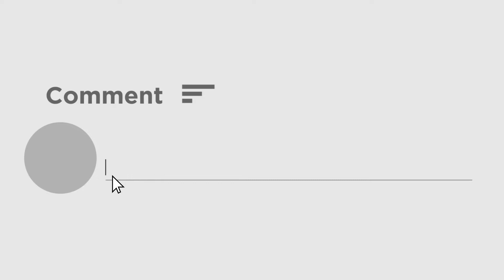সাইকেল নিয়ে প্রতিবাদে নেপাল মাহাতো | Nepal Mahato protest against petrol diesel price hike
The price of petrol and diesel is constantly increasing. The former MLA of Baghmundi rode a bicycle in protest. Under his leadership, Bicycle Valley has started there. The protest will last for three days, said Nepal Mahato.

পেট্রোল ডিজেলের মূল্যবৃদ্ধির প্রতিবাদে এবার আন্দোনের পথে পুরুলিয়া জেলা কংগ্রেস।পুরুলিয়া জেলা কংগ্রেস সভাপতি তথা বাগমুন্ডির প্রাক্তন বিধায়ক নেপাল মাহাতর নেতৃত্বে জেলার বিভিন্ন প্রান্তে  তিনদিন ধরে চলবে এই প্রতিবাদ কর্মসূচি।আজ প্রথম দিন  পুরুলিয়া শহরে  সাইকেল মিছিল করে অভিনব প্রতিবাদ দেখানো হয়।নেতৃত্ব দেন নেপাল মাহাতো।আগামিকাল পুরুলিয়ার কোটশিলা এবং ১৭ই জুলাই পেট্রোপণ্যের মূল্যবৃদ্ধির প্রতিবাদে ঝালদা শহরে হবে প্রতিবাদ কর্মসূচি।